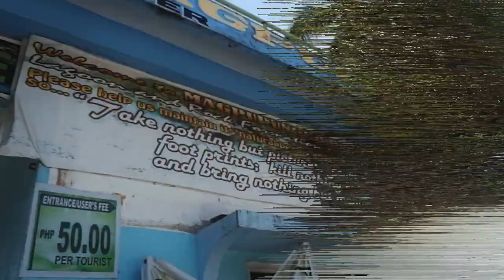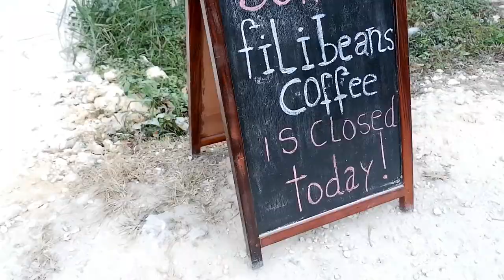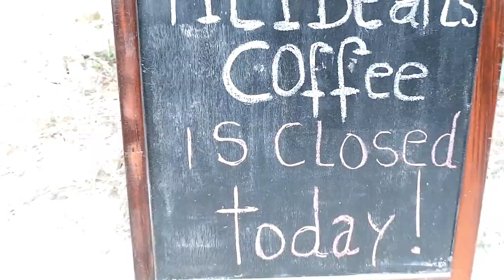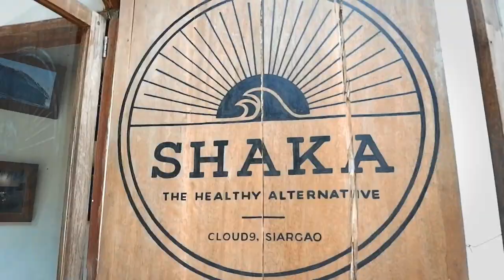HOW TO GET LOST IN THE ISLAND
9 DAYS IN THE ISLAND OF SIARGAO. WE RODE THE TRIKE, RENTED A BIKE, JUMPED OFF A ROCK FORMATION AND HAD LOADS OF FUN!!!

SO HERE IS VLOG #2 GETTING LOST AGAIN AND AGAIN